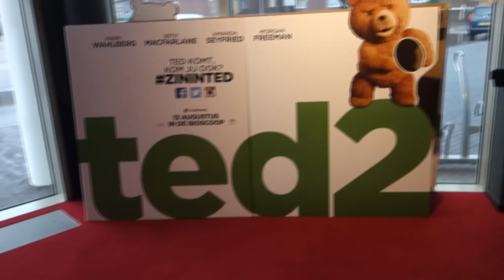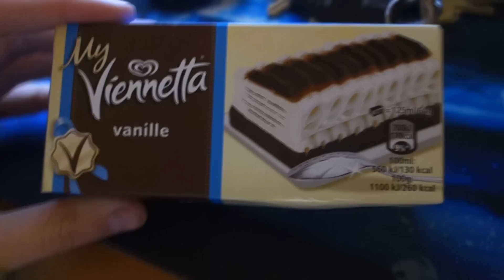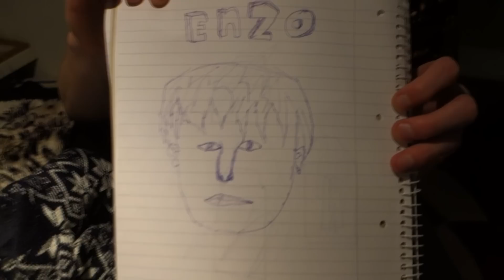WE VIEREN HET HIER! - JILL VLOG #155